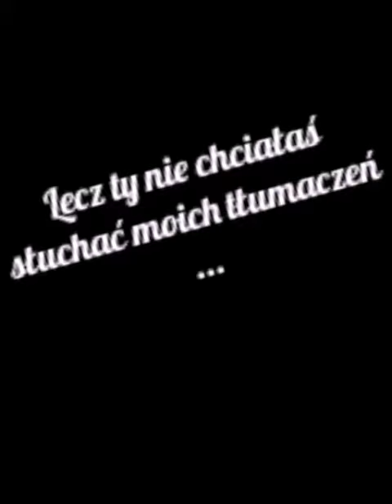smutna historia utraconej przyjaźni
Ten filmik jest dla mojej przyjaciółki Pauliny.K na której mi zależy lecz nasza przyjaźń już się zakończyła